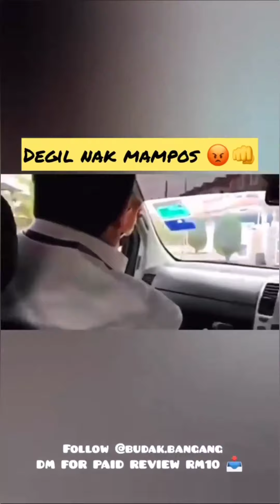ADA LAGI YANG MASIH INGKAR PKP!!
Ad lagi la geng? Duduk la rumah Kita tlg kerajaan.